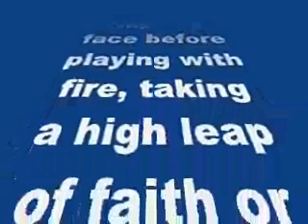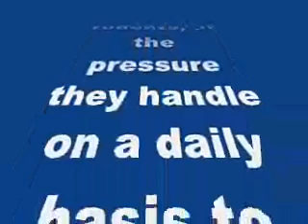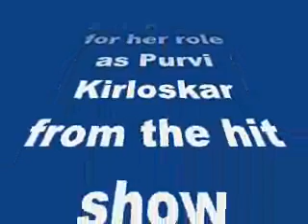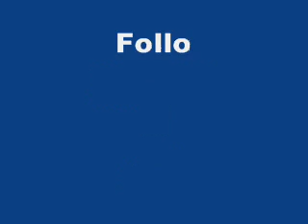Khatron Ke Khiladi 6: Take a closer look at contestants Asha, Sana, Nandish and Nathalia-review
Khatron Ke Khiladi 6: Take a closer look at contestants Asha Negi, Sana Khan, Nandish Sandhu and Nathalia Kaur!

We give you details on the Khiladis who will be battling it out in the upcoming season. Read on to know more!
The Khatron Ke Khiladi series has been well liked by many through the years. Be it immense fear they face before playing with fire, taking a high leap of faith or eating rodents, or the pressure they handle on a daily basis to emerge as the winner, KKK has been winning hearts since its inception and season six is almost around the corner!
The season’s premiere will be showcased on February 7, Colors and we take a closer look at our Khiladis. Out of the selected 14, let us zoom in our focus to Asha Negi, Sana Khan, Nandish Sandhu and Nathalia Kaur:
Asha Negi
The actress is best known for her role as Purvi Kirloskar from the hit show Pavitra Rishta. She is currently in a relationship with popular TV name Rithvik Dhanjani and was also seen winning the sixth season of Nach Baliye with him.
Asha bagged the 12th position as the sexiest Asian Woman of 2014, which is an annual poll conducted by a UK based daily.
She was also seen in Sony’s hit show Bade Acche Lagte Hain as Apeksha Kapoor and in Ek Mutthi Aasman as Kalpana Vitthal. We are excited to see this dainty damsel get down to business in KKK6! Are you?
Sana Khan
We all know her as the bubbly, chirpy girl next door from Bigg Boss season 6. But prior to her stint in the popular reality TV show, the actress was involved in a major controversy in the year 2007 following her commercial for a well known brand of men’s underwear. The ad showcased Sana washing underwear and getting sexually stimulated by the same. It was banned by the government on the grounds of sexual profanity.
Apart from this, the model turned actress also shocked everyone in 2013 for her alleged involvement in the kidnapping of a 15 year old girl and forcibly marrying her to her cousin.
# Sana made her Bollywood debut in Salman Khan’s Jai Ho and has worked in several films down south. Will she emerge as a strong contender in KKK 6? Let us wait and watch!
Nandish Sandhu
The actor gained fame through his role as Veer in the hit show Uttaran. He was seen sharing screen space with Rashami Desai, who is now his wife. The actors fell in love on the sets of the show and soon got hitched. The two were in the news for their alleged split but now have worked things out and are back together.
What’s interesting to know is that both Nandish and Rashami will be seen as contestants in the upcoming season! Will this married jodi manage to shine on the show? We will know very soon.
Nathalia Kaur
# This gorgeous lass is a Brazilian model and actress who is trying her luck in Bollywood. The beauty’s mother is of Portuguese descent and her father is Portuguese Indian- a Punjabi Rajput. Wow, isn’t that a unique mix?
# Nathalia won the Kingfisher Calendar Model Hunt in 2012 and is very excited to try her hand at some deadly stunts in the upcoming season. We hope she makes us proud!
Who are you rooting for BollywoodLifers? Post your comments in the box below!